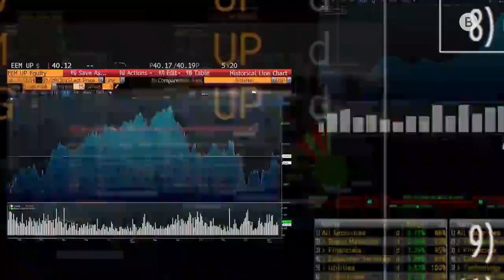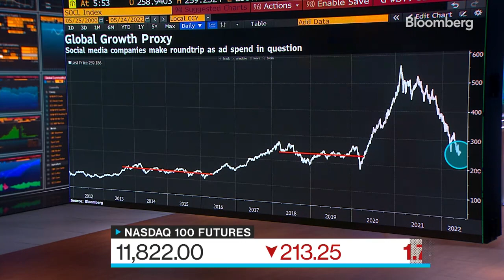Ad Spend as Global Growth Proxy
As shares of Snap sink after cutting forecasts, Kriti Gupta takes a look at how ad spend is serving as a proxy for global growth expectations